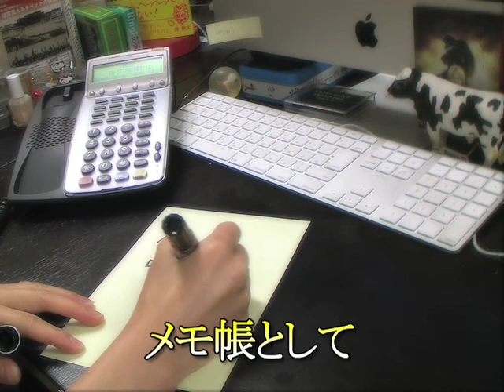バクストお茶の間プレゼント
ソネットバクストでプレゼントキャンペーン実施中です。2009/6/15〜2009/7/13。